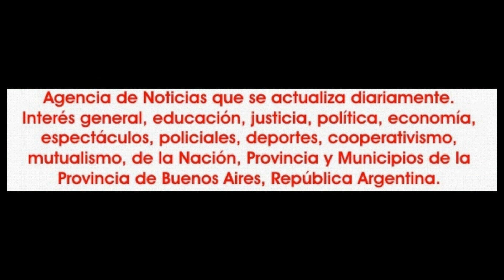2022-12-11. Estrellas Solares. Josue. 1º función. 08.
El domingo 11 de diciembre de 2022, fue la fecha elegida por Arte Integral Belén Figueira y Perseo Espacio Integral para llevar adelante el espectáculo "Estrellas Solares", en su primera edición, en dos funciones, como cierre de las actividades que han desarrollado a lo largo de este año.
Sumándole como gran aditamento, la participación de muy buenos artistas invitados que le dieron brillo y esplendor a una gran propuesta artística.
Todo aconteció en el Espacio Melher de la ciudad de Don Torcuato, que cumplió con creces las expectativas de quienes nunca había estado en el lugar.
Dos funciones muy bien armadas, sin baches, con una presentación sobria, concreta que satisfizo a todos.
Además de los alumnos tantos de A.I.B.F. y el grupo "Bella Sol 13" y de los de Perseo Espacio Integral, se produjo el debut como cantante de Josue y tuvieron destacada actuación las artistas y profesoras invitadas como Melisa Cano y sus alumnas; Dashiba y sus alumnas y en el cierre la actuación estelar de Princesa Aisha que está cerrando un año de ensueño, por las repercusiones que produce en el público en cada una de sus presentaciones.
Todo con una muy acertada y sobria conducción de Gisela Hergenrether que de esta manera marco su regreso a la conducción de eventos donde el bellydance es el centro de atención, esta vez con el aporte de Perseo Espacio Integral y el de Solrah dando un lucimiento adicional a todo lo esperado por el público, en una jornada agobiante por la temperatura pero que en el teatro Melher se hizo muy llevadero.
Ahora el desafío de esperar por una segunda edición de “Estrellas Solares”, porque el examen de la primera edición, supero todas las pruebas y expectativas previas, Nashira y Solrac dejaron plasmado que si siguen en esta sintonía, el camino de crecimiento será hasta donde ellos se lo propongan.

Ficha Técnica:
Espectáculo: “Estrellas Solares”.
Fecha: domingo 11 de diciembre de 2022. Dos funciones.
Lugar: Teatro Melher, Don Torcuato, municipio de Tigre.
Conducción: Gisela Hergenrether.
Sonido e iluminación: Ulises y Damián Sonido.
Logística: Priscila, Gabriel; Julián.
Producción y dirección general: Nashira Neleb y Solrah.
Conducción: Gisela Hergenrether.